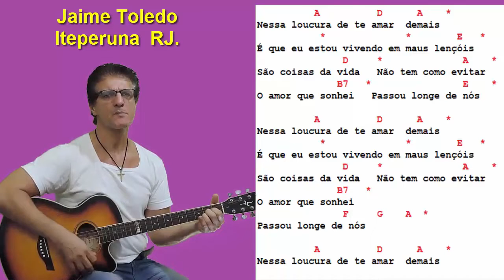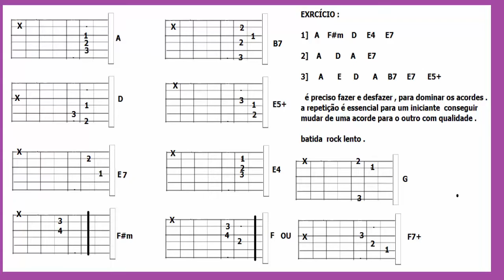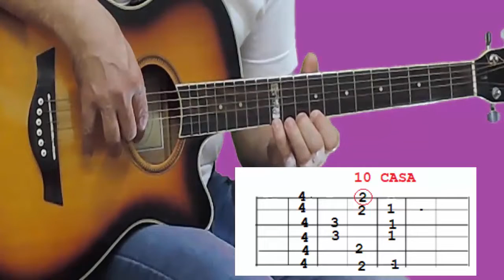ESCRAVO DO A MOR .. prof. Jaime Toledo [ video encomendado ]